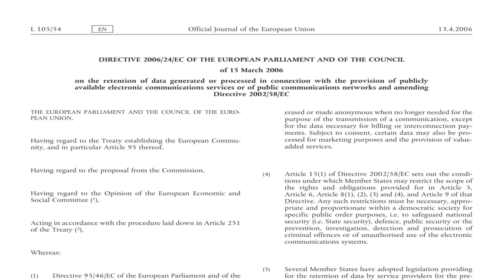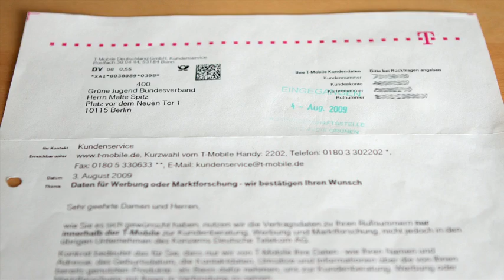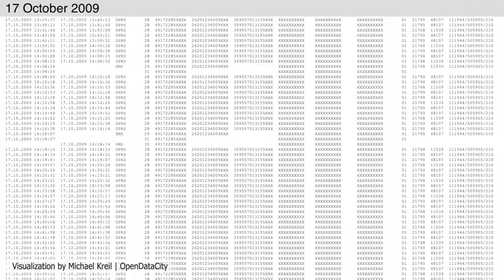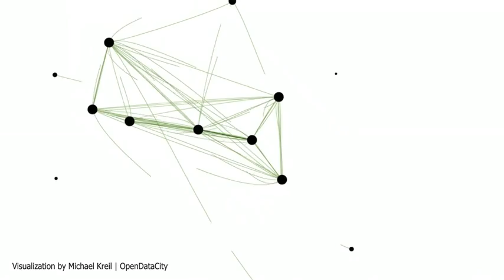Malte Spitz: Your phone company is watching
What kind of data is your cell phone company collecting? Malte Spitz wasn't too worried when he asked his operator in Germany to share information stored about him. Multiple unanswered requests and a lawsuit later, Spitz received 35,830 lines of code -- a detailed, nearly minute-by-minute account of half a year of his life.

Malte Spitz asked his cell phone carrier what it knew about him--and mapped what he found out.